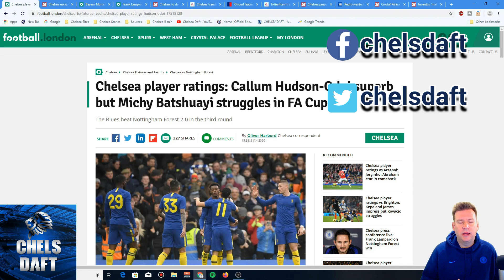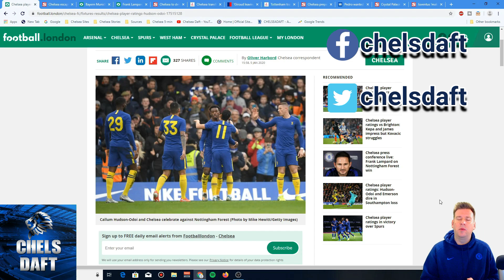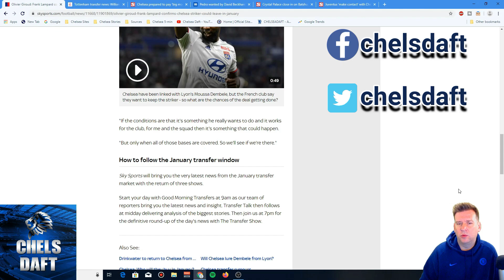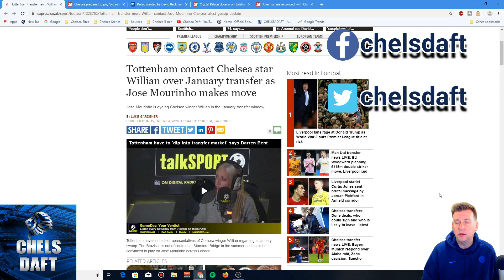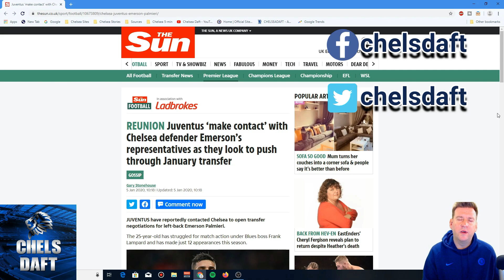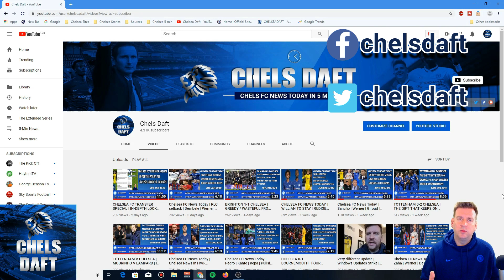Chelsea FC News Now | Forest Win & All the latest transfer speculation in just 5-minutes.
Welcome to today's Chelsea FC News Now featuring the FA CUP win over Nottingham Forest and more transfer rumours with plenty of players linked with possible moves both in and out of Stamford Bridge.

In today's Video:

Forest Win - Chelsea through to the 4th round with goals from Callum Hudson-Odoi and Ross Barkley with Hudson-Odoi and Reece James the outstanding performers on the day.

David Alaba - Chelsea interested in £60m Bayern Munich left-back - Bayern not interested.

Danny Drinkwater - Returning to Chelsea with Chelsea looking to send him out again.

Wilfried Zaha - Lampard pulls plug on £200k per week wage demands!

Olivier Giroud - Lampard confirms if deal suits everyone, he will leave.

Willian - Tottenham make contact over potential move.

Moussa Dembele - £34m bid rejected, Chelsea prepared to pay big money.

Pedro - Barcelona hopes fading now David Beckham's Inter Miami interested.

Michy Batshuayi - Crystal Palace loan interest.

Emerson - Juventus to fight Inter Milan for his signing.

Take a look and let me know what you think!